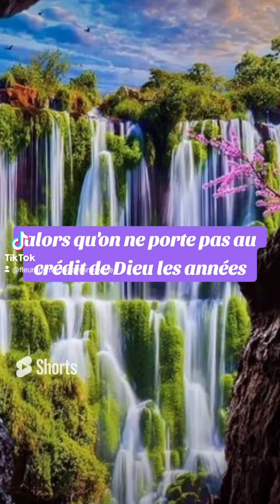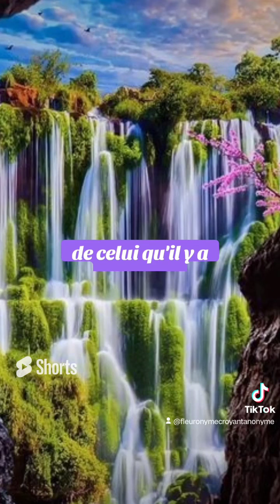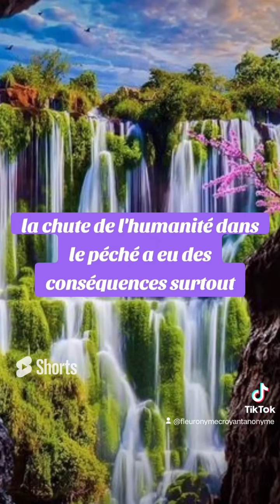🎁 Aujourd'hui au fil des jours je rend Gloire à Dieu en Parole & prière: 28 septembre 2024